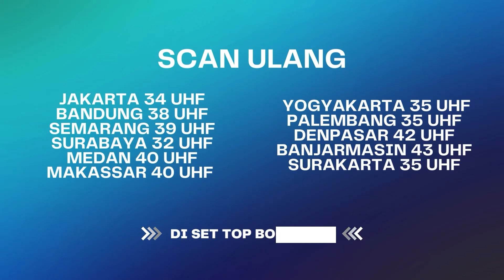Mau Hidup atau M4ti Cuma Andry Yang Ngerti | BestCut Bawang Putih Berkulit Merah ANTV Eps 110 (1/2)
000004
004048